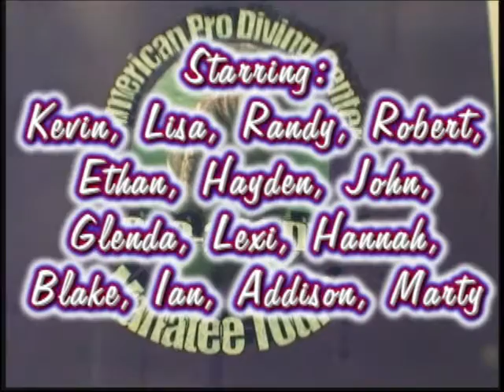Swimming with the Manatees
Crystal River & Homosassa Springs, Florida